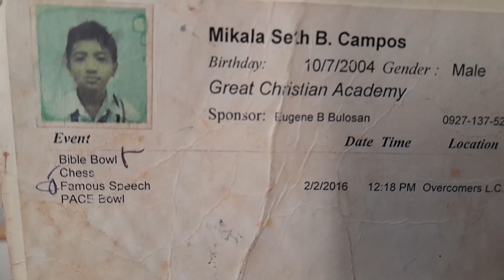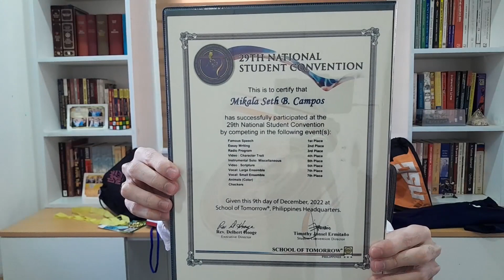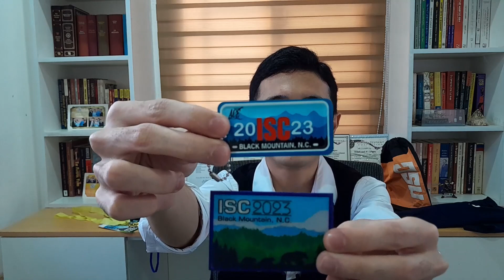My NSC Relics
With all my student conventions as a delegate now spent, I look back at them all through the relics I acquired on the way—relics from JSC 2016, NSC 2017, NSC 2018, NSC 2019, NSC 2021, NSC 2022, ISC 2022, ISC 2023, and even two bonus relics from NSC 1995 and ISC 1995.

Timestamps:

JSC 2016: 00:32
NSC 2017: 01:50
NSC 2018: 03:59
NSC 2019: 06:12
NSC 2021: 10:22
ISC 2022: 12:04
NSC 2022: 13:26
ISC 2023: 16:05
ISC 1995: 17:52
NSC 1995: 18:49